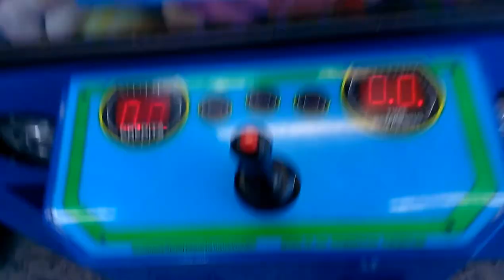PLUSH BUS CLAW MACHINE@WALMART GOIN FOR SPONGEBOB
TODAY I HEAD OVER TO MY LOCAL WALMART TO FACE THE PLUSH BUS HOPE U ENJOY